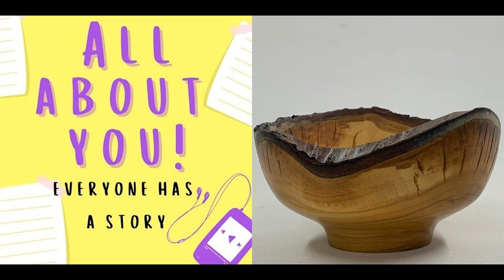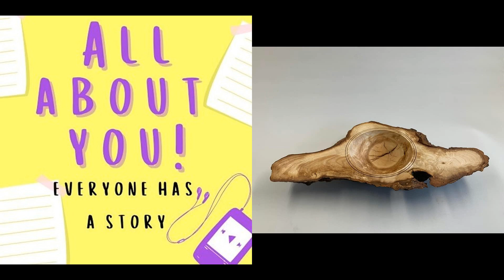A conversation with John about the art of wood turning and retirement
Do you know anything about woodturning? I didn't it's new to me, so I was really interested to discover this world.

We also have a chat about planning for a good retirement and some things to consider about your social life. I hope you enjoy the conversation.